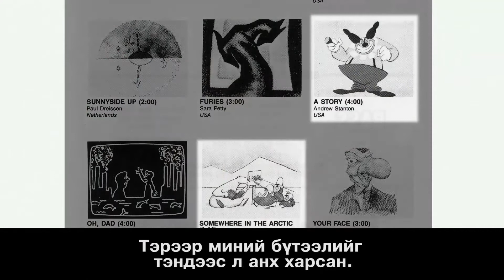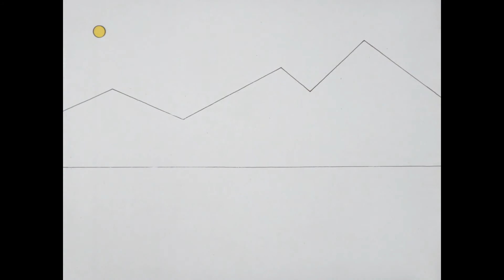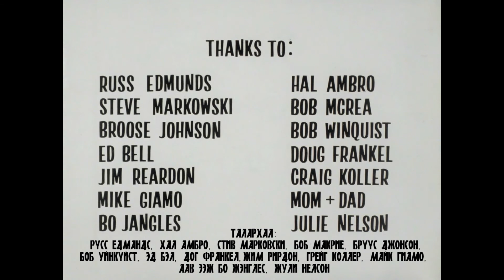Andrew Stenton Somewhere in the Arctic